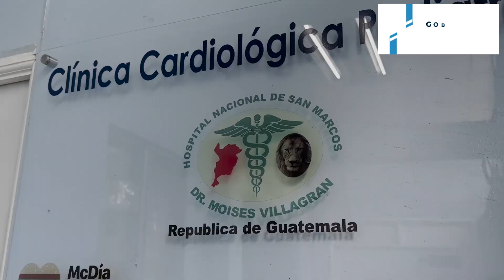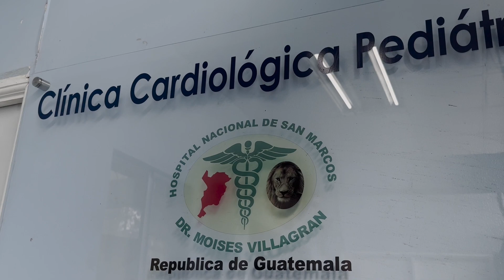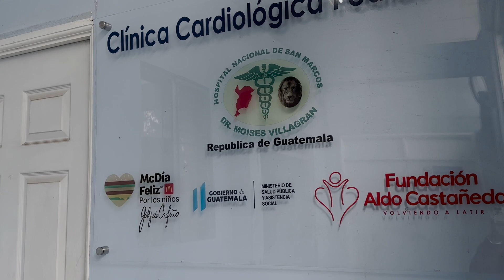CLÍNICA CARDIOLOGA PEDIATRICA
Es de nuestro agrado informarle a la población en general que en el Hospital Nacional de San Marcos "Dr. Moisés Villagrán Mazariegos" dentro de poco estarémos inaugurando nuestra nueva clínica Cardiológica Pedíatrica, por lo tanto, el Dr. Ángel Alfredo Longo Calderón Director Ejecutivo de este Centro Asistencial amplia los detalles.